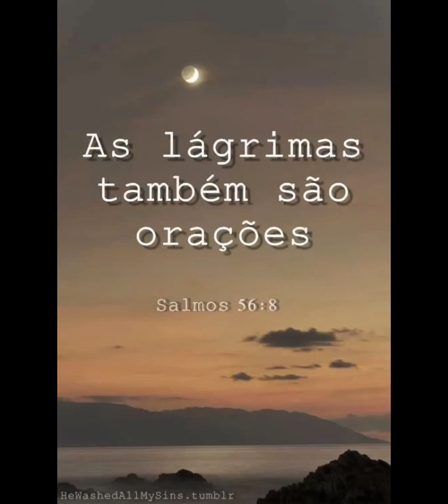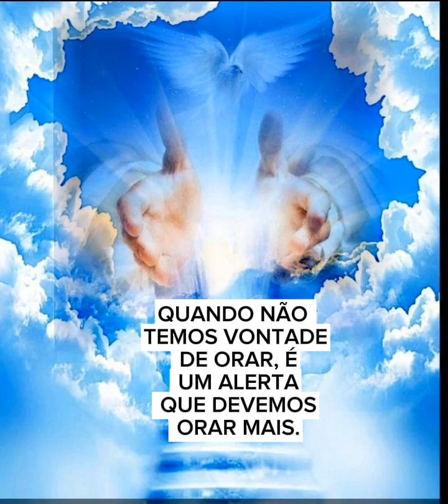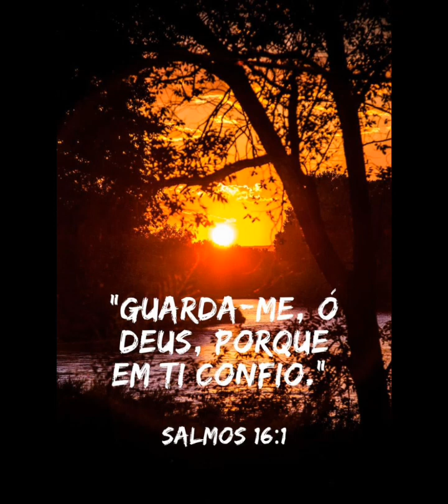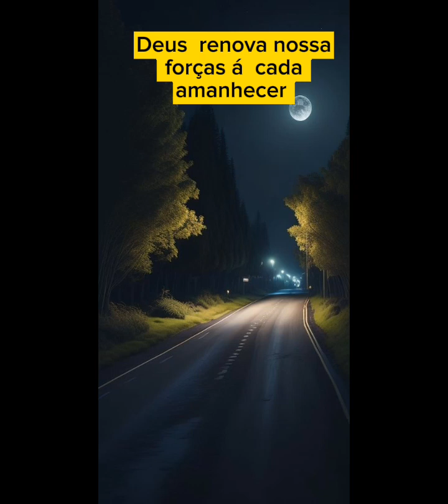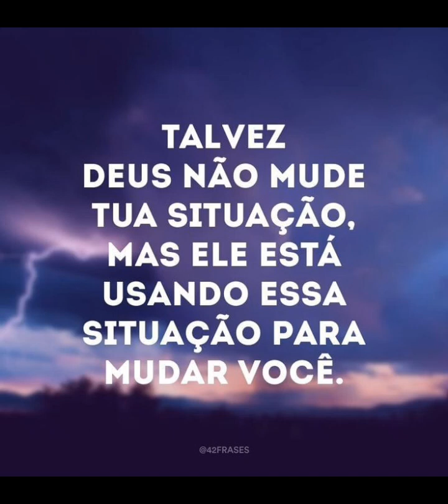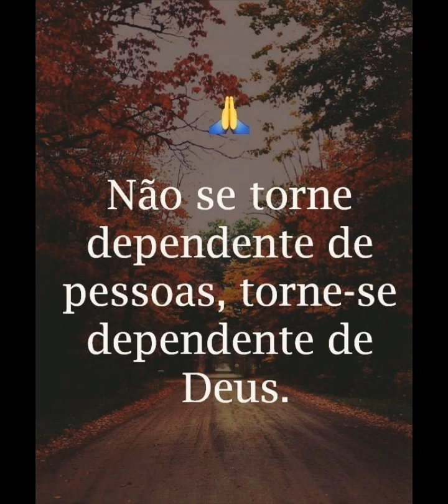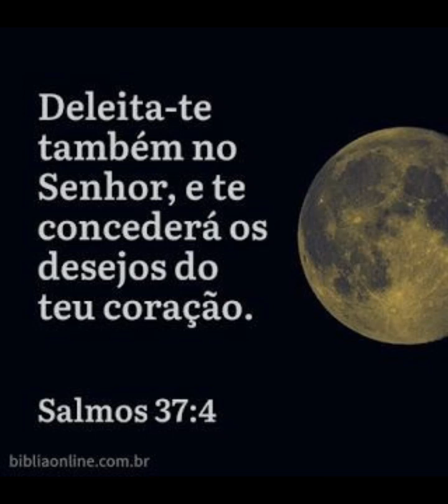O poder da oração